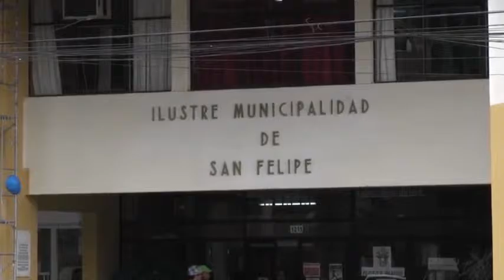Millonaria deuda previsional